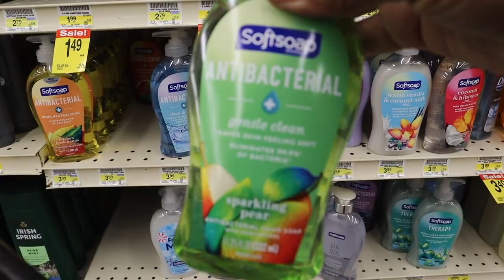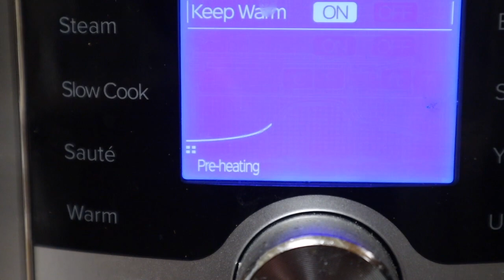VLOG | Prayer list over goals + Vanity clean with me + BTS of creating skincare content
Hi beauty babes welcome or welcome back to A Dose of Kryssy! In this vlog I pick right back from the ending the previous vlog so make sure you're caught up! Xo, Kryssy!